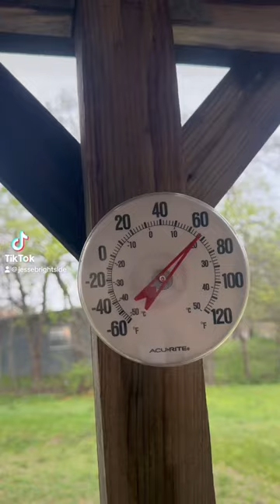It is going to be a good day.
I hope everyone has a great day. It is my first day back to work after 10 days off and I am actually excited to talk about it.